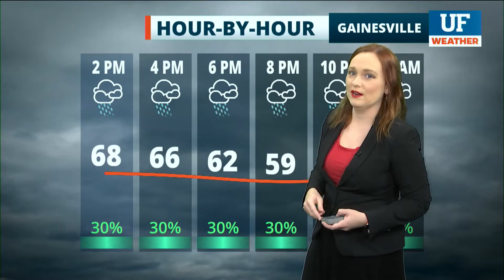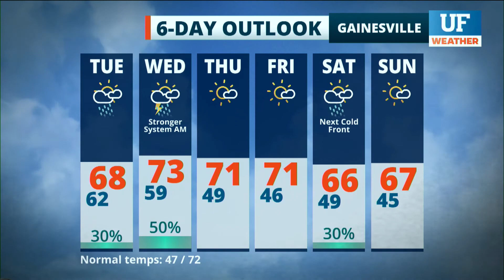Local forecast for Gainesville-Ocala - March 2, 2021 12 am ET